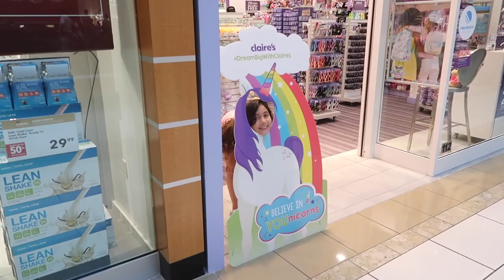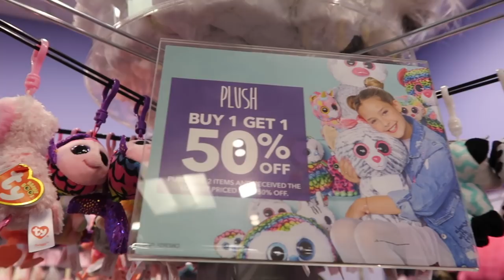$70 CLAIRE'S SHOPPING CHALLENGE!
♡Hey guys!!♡

♡TODAY WE DID THE $70 CLAIRE'S SHOPPING CHALLENGE AT THE TAMPA INTERNATIONAL MALL! WHAT WAS YOUR FAVORITE ITEM THAT ALAYAH GOT TODAY? Hope you all enjoyed the vlog! Loooooveee youuuu guyysss!!!♡

♡Mya; itsss.myyaa
♡Alayah; duhhitsalayah
♡Lacey; laceylynn8

♡Mya;
♡Alayah; duhhitsalayah

Mommyof3xo
2406 E state road 60